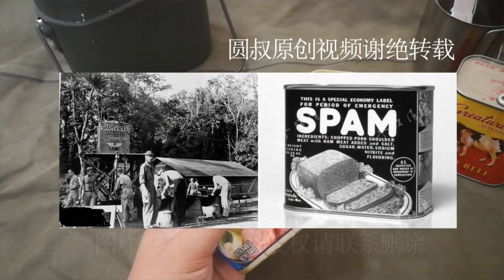【圆叔】军粮试吃: 美军最讨厌的军粮 SPAM 斯帕姆午餐肉罐头 在二战时救活了很多人!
圆叔:知名军事UP主
微信公众号：圆叔
今日头条号：圆叔
【圆叔】原创系列未经许可不得转载